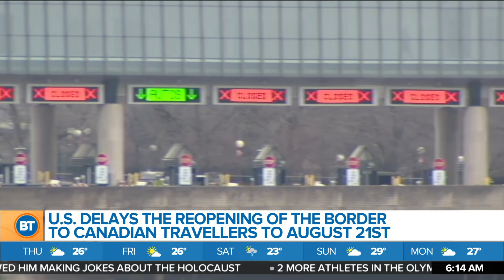Business Report: U.S. delays border reopening, computer chip shortage impacts GM, Coca-Cola raises e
So much for a coordinated effort as the U.S. delays the border reopening to Canadian travellers, the computer chip shortage is forcing GM to shut down its two big money makers, & Coke raises its earning expectations. 680's Mike Eppel reports.